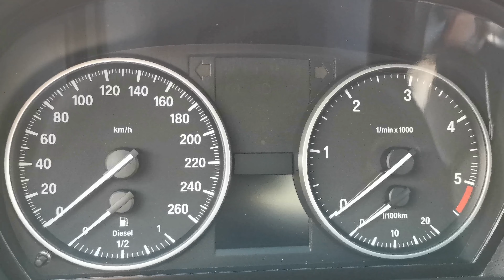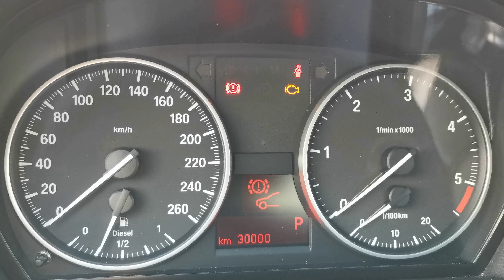How to replace front brake pads on BMW 4K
In this video you can see how to replace front brake pads on BMW. Job was done on BMW e90 (318D - 2010) car.

WARNING: Since brake is a safety system I do not recommend you to do this operation if you are not an expert, information from this comment and this video can be used only in educative purpose.

WARNING: Any mistake in this operation can endanger your life.

Note: I'm not an expert, so the operation from this video/comment can be incomplete.

00:00 - What you need.
00:05 - Remove brake caliper anti-rattle spring
00:10 - Compress caliper piston.
00:27 - Remove plastic caps from caliper guide bolts.
00:41 - Remove caliper guide bolts
01:30 - Replace brake sensor
02:43 - Remove caliper and brake pads.
03:12 - Clean / Grease Brake assembly and fit back new brake pads
04:50 - Fit back caliper guide bolts
05:59 - Fit back brake caliper anti-rattle spring
06:26 - Reset brake service.

What you need:
 - Wire brush
 - Hex Bit Sockets 7mm 1/4 (HW7)
 - Ratchet handle 1/4 (used for Hex Bit Sockets, 8mm and 10mm Bi-hex Socket)
 - Mechanical screwdriver (a solid one)
 - Brake grease

 - New brake pads (Front side)
 - New brake wear sensor (Front side)

Procedure:
1. Remove brake caliper anti-rattle spring.
2. Remove brake fluid reservoir cap and Compress caliper piston.
3. Remove plastic caps from caliper guide bolts.
4. Using Hex Bit Socket 7mm, remove caliper guide bolts.
5. Replace brake sensor on the connector side (sensor is only on one side, left for front and right for rear).
6. Remove caliper from pad carrier and Remove brake pads.
7. Clean Brake assembly and grease mobile parts of brake pads and caliper.
8. Fit back new brake pads and Connect brake sensor.
9. Fit back caliper guide bolts
10. Fit back plastic caps of caliper guide bolts
11. Fit back brake caliper anti-rattle spring and fit brake fluid reservoir cap.
12. Reset front brake service interval.
13. Test your new brake performance in a safe place.

All steps are explained in this tutorial with pictures and videos

WARNING
You are doing this on your own risk.
I'm not responsible for any damage on your car.

End Screen:
Video by ftock - Motion Graphics Production from Pixabay